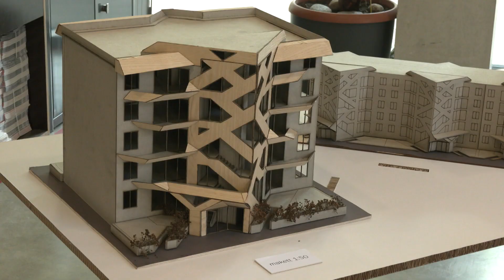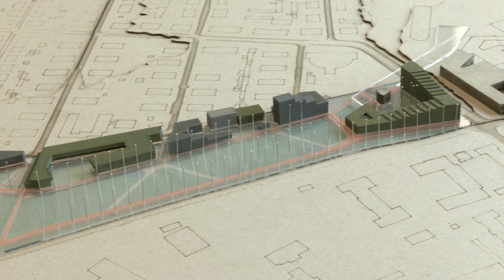31.05.2023 - Festival TASE '23 esitleb EKA lõputöid